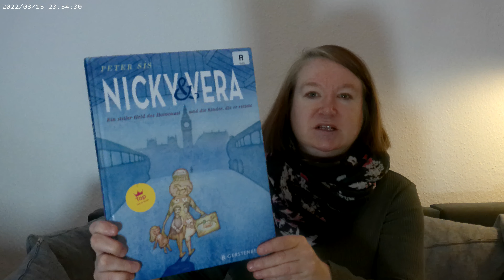Zuletzt Gelesen # 2 / Kinderbücher für 5 bis 12 jährige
Hier die Bücher:
Nicky & Vera
Als der Krieg nach Rondo kam
Mein genialer Freundschaftsplan
Luna und Sunny
Das Geheimnis von Winterhaus